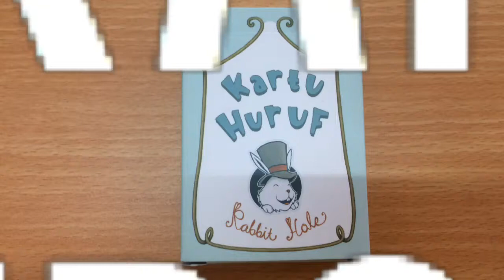Bermain Kartu Huruf Versi 2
Kak Tania dan Kak Alex mempraktekkan cara bermain kartu huruf bagian kedua. Yuk disimak videonya.